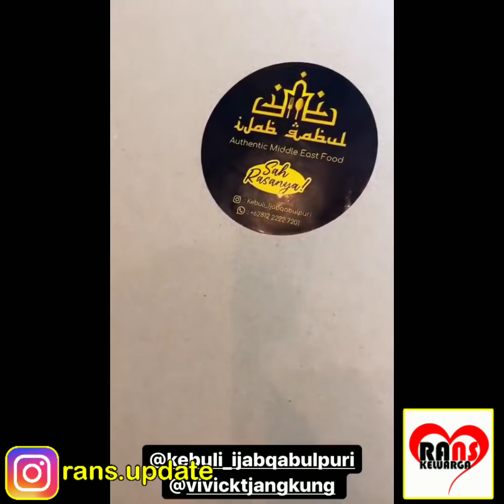MAMA GIGI LAGI BERSEDIH' AA RAFATHAR LANGSUNG SIGAP NEMENIN